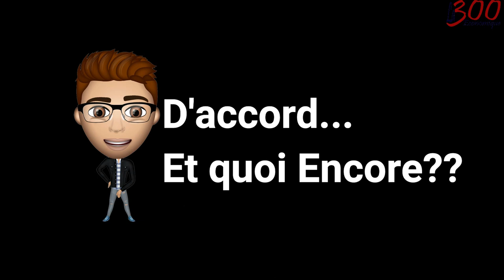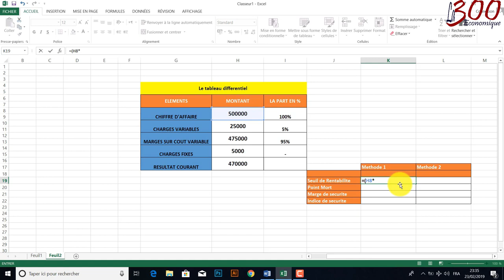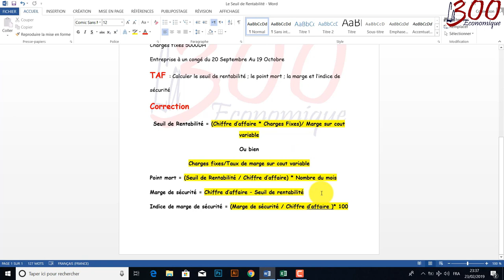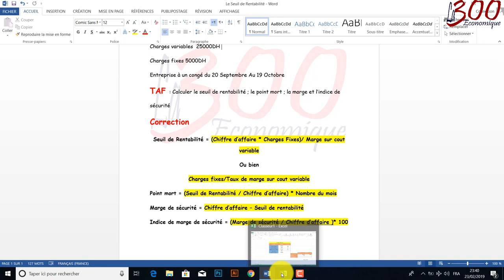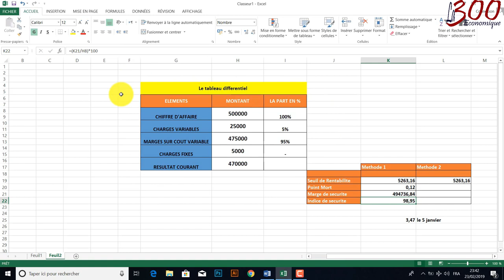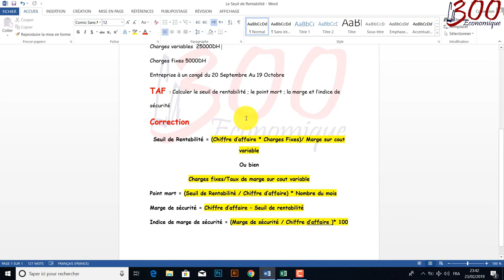La 300 Economique: Comptabilité analytique Episode4 Le seuil de rentabilité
La300Economique Dans cette Episode de La 300 Economique, on doit parler et traiter Le Seuil de Rentabilité en comptabilité Analytique de gestion.